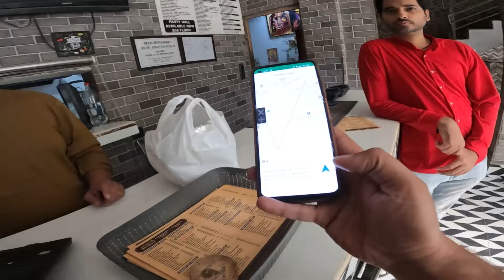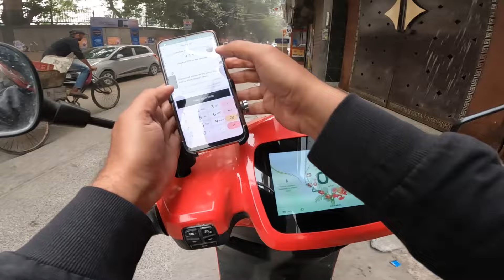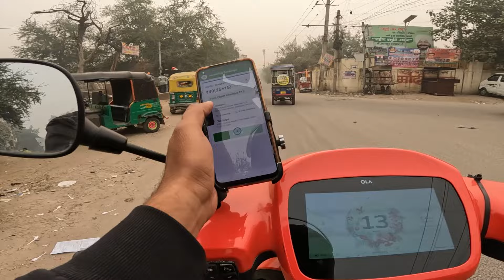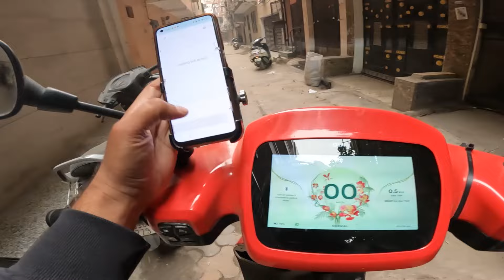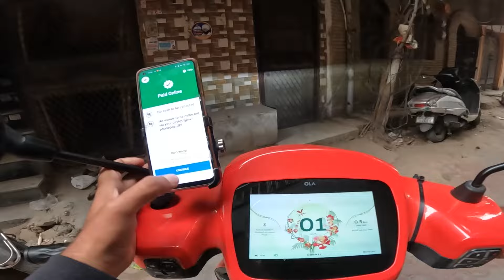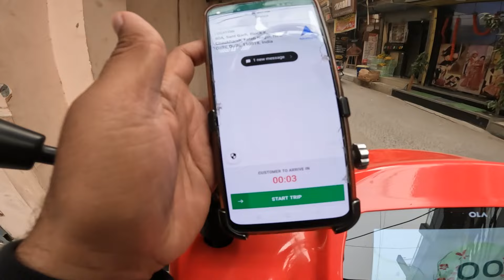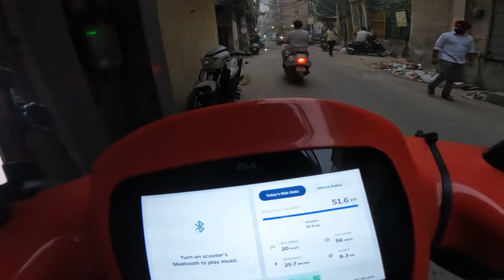Ola Bike Taxi 4 घंटे में 1200₹ Earning 🤑 ! Weekly Insentive Complete ✅ ! Auto Clicker Order Pick-up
Zomato, Swigggy, Shadowfax, Borzo, Porter Delivery Boy दिल्ली में पुरे दिन कितने पैसे कमाता है ! गिग्ग्स आने के बाद ! Full Day Earning